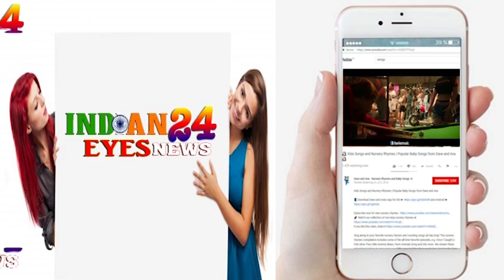Niharica Raizada At Live in Concert of Bollywood Singer Udit Narayan